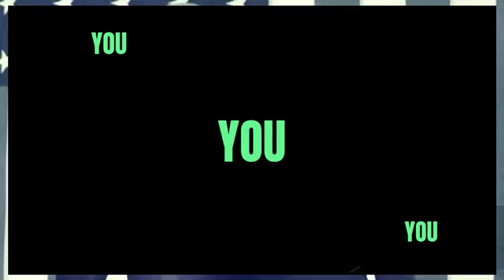JD vance excels himself in Dumb - UNBELIEVABLE childcare advice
JD vance excels himself in Dumb - UNBELIIEVABLE childcare advice